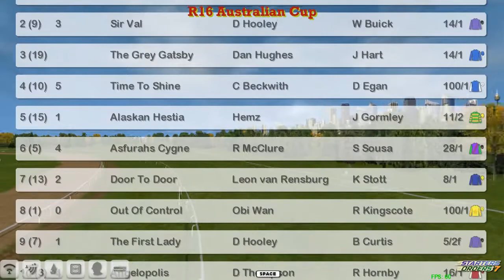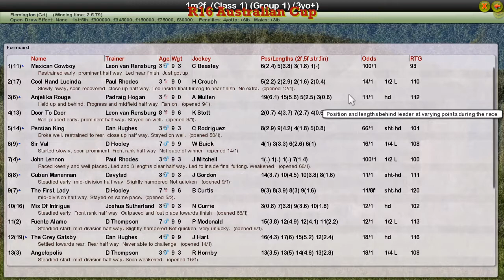FR WK2 R16 Australian Cup